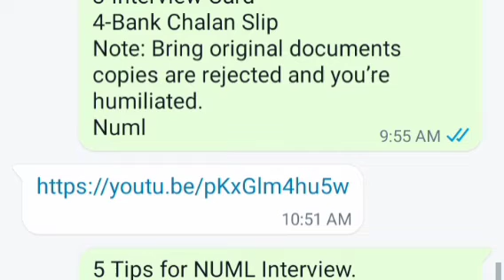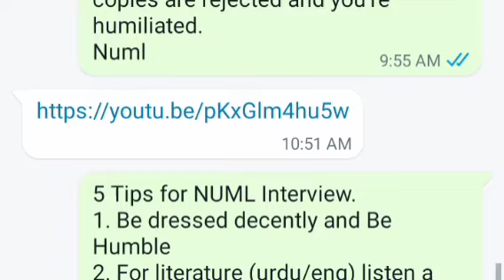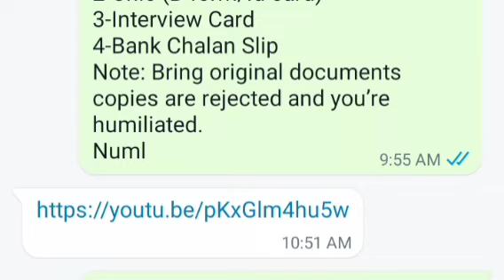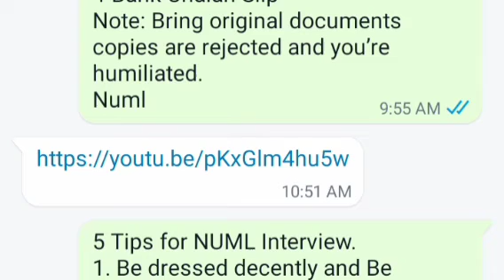Important Documents For All Universities Admissions 2022 |Govt Universities Admissions 2022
How to Apply in NUML University Islamabad For Admissions 2022 ,
UET Online Applications 2022.

AoA
Welcome to All of You on Updated Points YouTube channel.
This Channel Updated Points Is Especially for the educational Purpose.

We Also Share the Latest Updates about Board Exams,Entry Test Preparation, and Admissions In Universities and Colleges  in Pakistan.
JazakAllah ❤️
Updated Points
NUML University Islamabad Admissions 2022
Applying Deadline
Applying Procedure
Apply Online
Test Date
Admission Schedule 2022
Entry Test
Merit Formula
Selection Weightages
Fee Structure
Per Semester Fee
Closing Merit
Merit 2021
How to Apply, Contact, Phone , Website etc

NUML University Islamabad  Introduction
History,Sector , Degree Programs,BS Programs, Undergraduate Programs, Postgraduate Programs,Mphil & PhD Program

In this video I have talk about the National University of Modern Languages Islamabad  admissions test result & Closing Merit BS Programs 2022.

Undergraduate Admissions PU

Postgraduate Admissions PU 2022

BS  Admissions PU 2022

Mphil & PhD Fee Structure Punjab University
PU Admissions 202

MPhil & PhD Admissions QAU 2022
QAU Admissions Updates